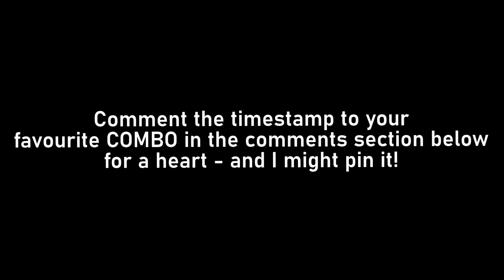PotPvP With A COMBO COUNTER!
Dawgsrlife | Lunar Network PotPvP | Minecraft! (Lunar Network 1v1s) | Jitterclicking

I should've resized the combo counter to really make it huge! xD

Next time, I'll make sure that that's the case - along with longer nutty combos! :^)

💬 COMMENT something cool for a HEART!

Packs: eev33 c0ntrast | kahzuk c0ntrast
Mouse: Logitech G402 Hyperion Fury
ip: lunar.gg
Discord Tag: AlexanderTheMango#4487
Sensitivity: 480 DPI, 6 Windows Sensitivity (Enhance Pointer Precision Off), 81 In-Game
CPU: Intel(R) Core(TM) i5-7300HQ (3.00 GHz [it overclocked itself from 2.5 GHz lol])
GPU: NVIDIA GeForce GTX 1050 Ti (1300 MHz)
RAM: 8 GB
Recording Quality: 1920x1080 | 240 FPS | 24 CQP
Rendered With Vegas Pro In: 1920x1080 | 60 FPS | 240,000 kbps | Force Resample
Upscaled With FFMPEG To: 3840x2160 (4K) | 60 FPS